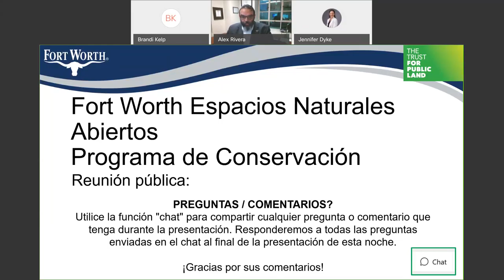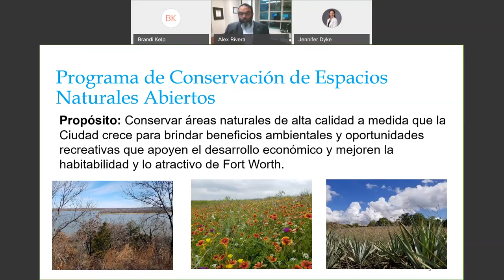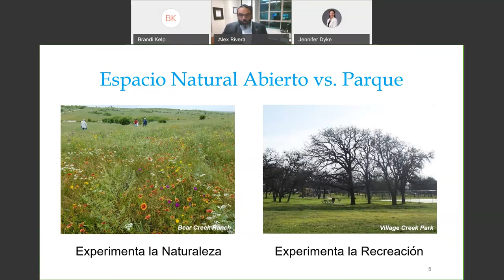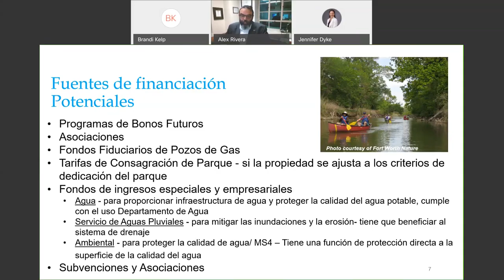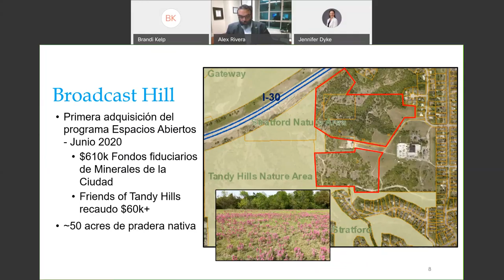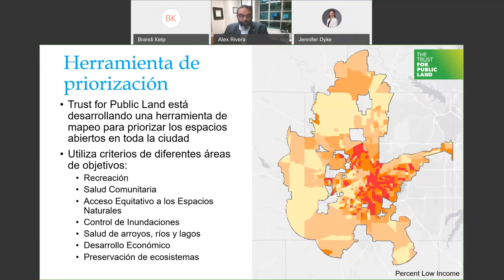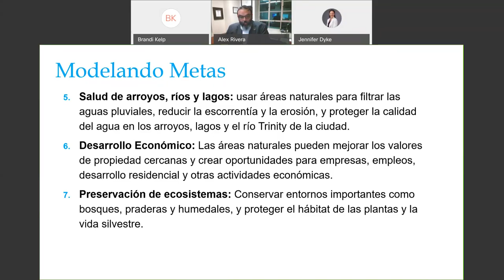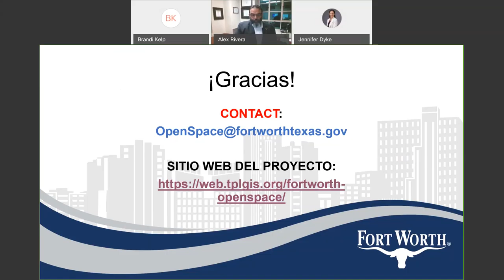Reunión pública del programa de conservación de espacios abiertos